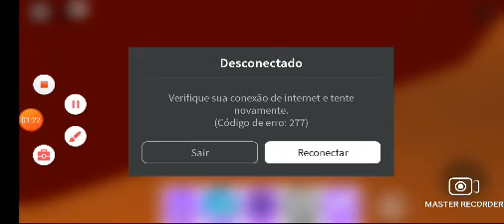espaço marker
Master Recorder